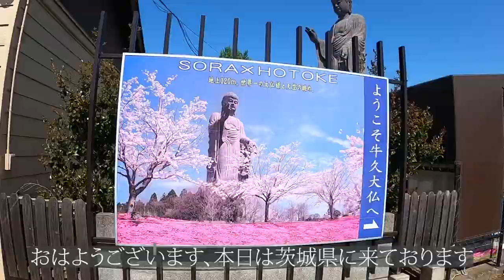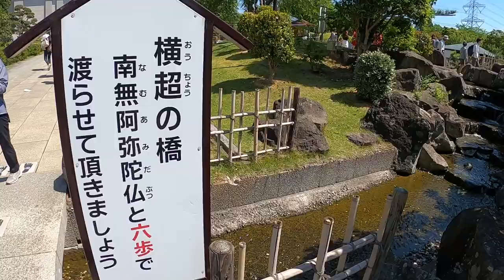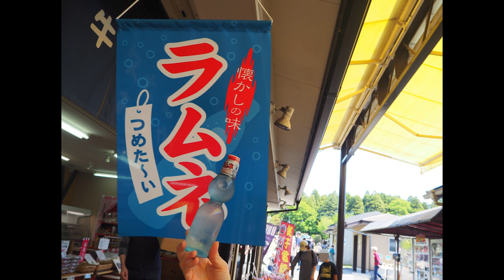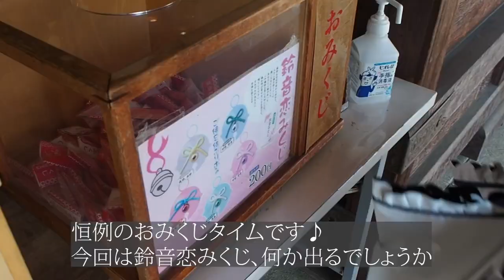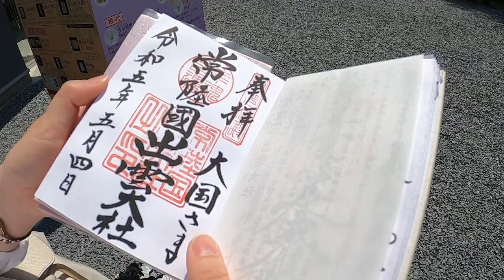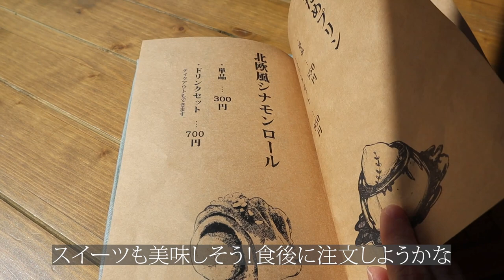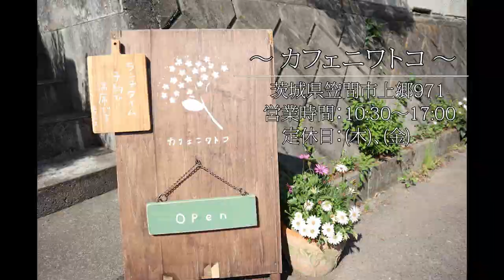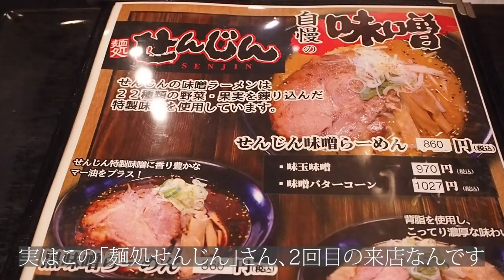【茨城Vlog / 牛久・笠間】茨城県ってどんなところ？魅力度ランキング？上位間違いなし！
0:00 オープニング
0:10 牛久大仏
3:35 常陸国 出雲大社
6:19 カフェニワトコ
8:44 笠間稲荷神社
10:59 麺処せんじん

〜 訪れた場所 〜

★牛久大仏
茨城県牛久市久野町２０８３

★常陸国 出雲大社
茨城県笠間市福原２００１

★カフェニワトコ
茨城県笠間市上郷９７１

★笠間稲荷神社
茨城県笠間市笠間 1番地

★麺処せんじん
茨城県猿島郡境町長井戸２９９−１